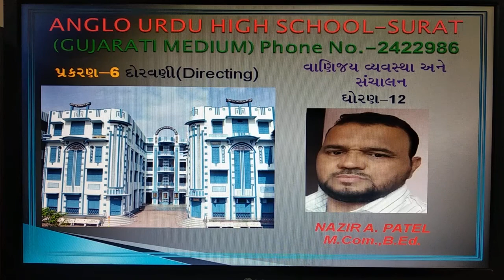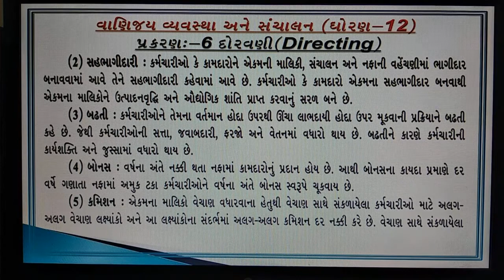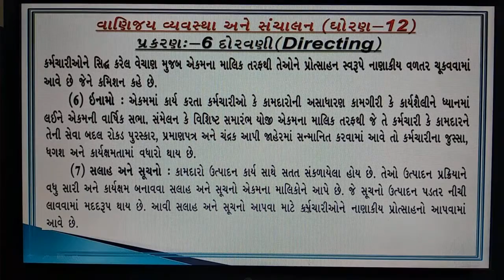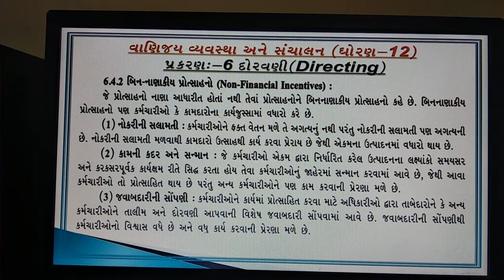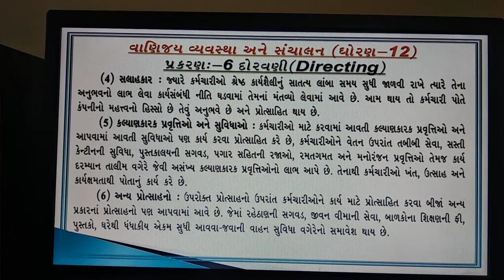O.C. STD-12, Chepter-6(Part-5)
દોરવણી(Directing)
BY: Nazir Patel